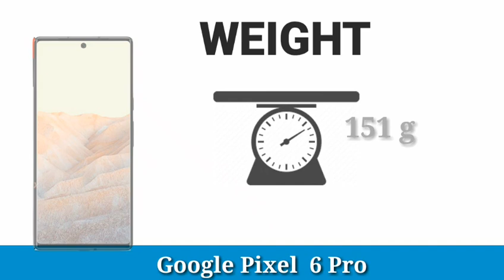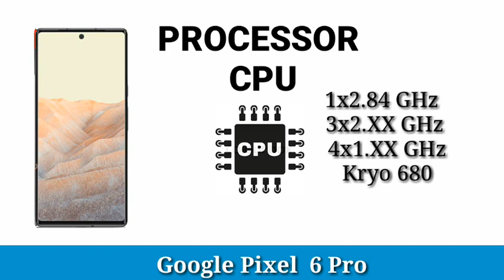Google Pixel 6 Pro Review | Google Pixel 6 Pro Release Date | Mobile Test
Release date :- 26 Agast  2021

Amazon Link

pixel 6
google pixel 6 rumors
pixel 6 leaks
google pixel 6 xl unboxing
pixel 6 pro leaks
pixel 6 pro camera
pixel 6 release date
google pixel fold
pixel 6 rumors
google pixel
google pixel 6 pricing
pixel fold
pixel 6 vs pixel 6 pro
pixel 6 leaks & rumors
google pixel 6 official video
google pixel 6 features
simple alpaca
pixel 6 leaks and rumors
pixel 6 pro release date
pixel 6 xl leaks
pixel 6
pixel 6 leaks
google pixel 6 2021
pixel 6 price
google pixel
new google pixel 6
mobile test